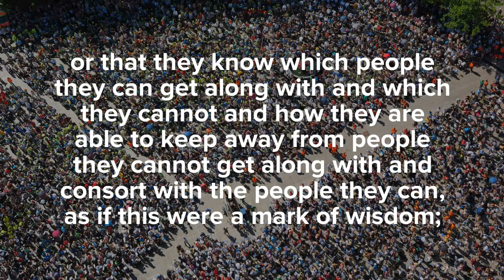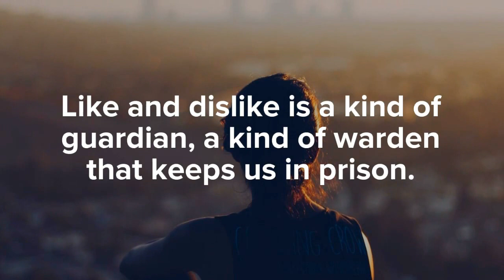The First Liberation; "Freedom from Like and Dislike" ~excerpt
Excerpt from
THE SHERBORNE THEME TALKS SERIES - # 1
THE FIRST LIBERATION;
FREEDOM FROM LIKE AND DISLIKE
By John G. Bennett – 1972 to 1974

ISBN O 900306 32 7
Sherborne House, Sherborne, Gloucestershire GL54 JDZ, England

soundtrack excerpt:

Fabio Mittino
Simple Music for Difficult People
"Miniature Due"